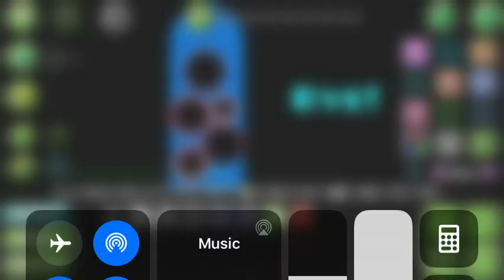How To Make The Weird Things From Peaceful